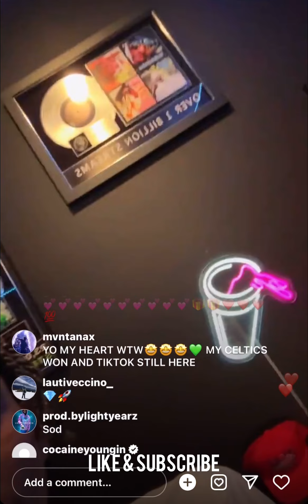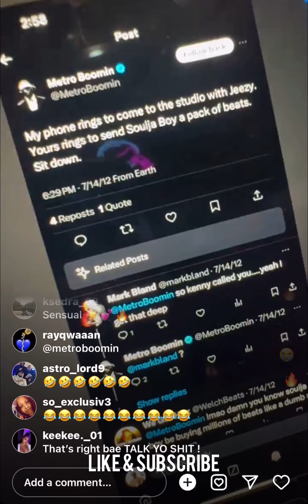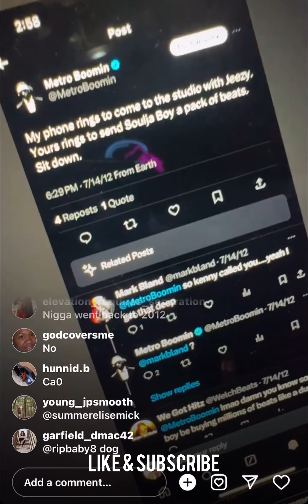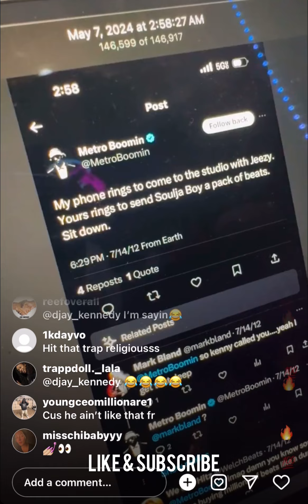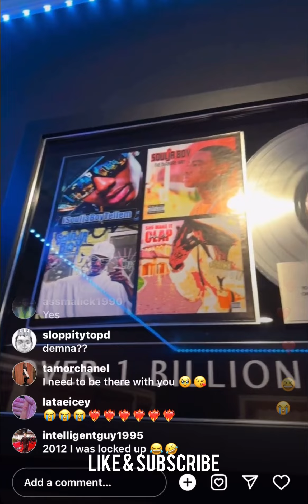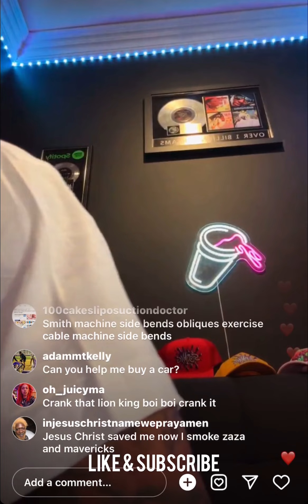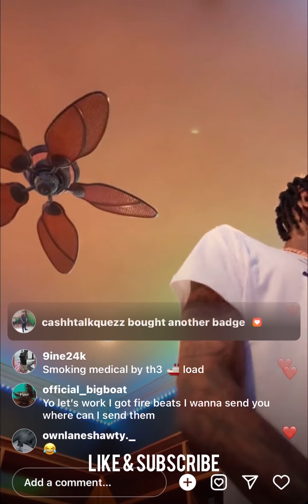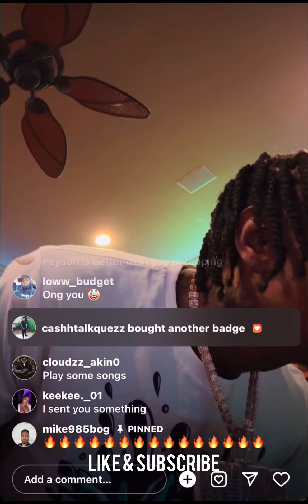Soulja Boy Goes Live & Sends Shots At Metro Boomin, Talks Blueface, Gucci Mane, Jeezy, Drake & More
Credits Soulja Boy